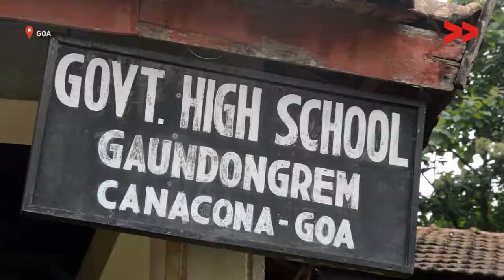Susegad about the State of a School in Shambles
Devidas Gaonkar reports from Goa for Video Volunteers.

While the CM boasts that Goa is the richest state in India, the students in a high school in rural Cancona fear that the roof might collapse on their heads.